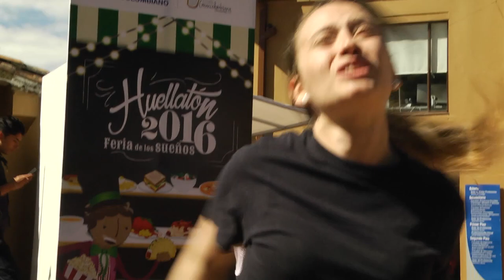Show de Improvisación | Semana Grancolombiana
En el marco de la 9° Semana Grancolombiana los estudiantes de Artes de la Escena demostraron sus habilidades de improvisación en una clase al aire libre en nuestra Plazoleta Central.